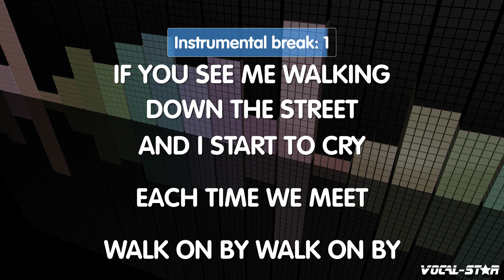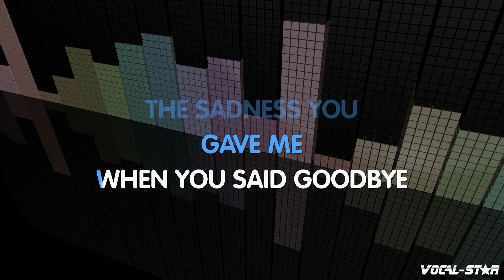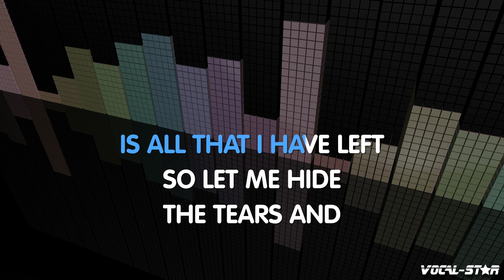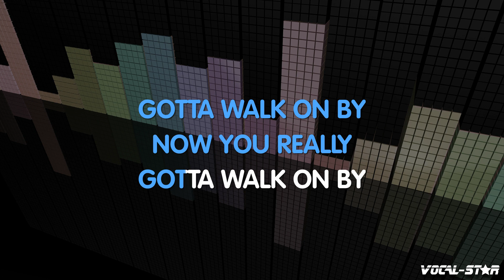Dionne Warwick - Walk On By (Karaoke Version) with Lyrics HD Vocal-Star Karaoke